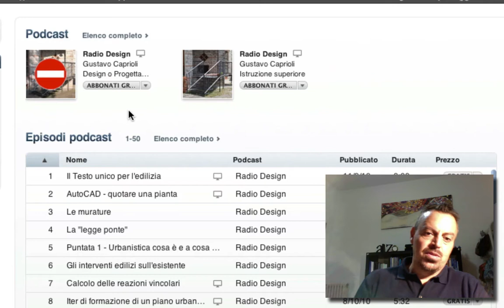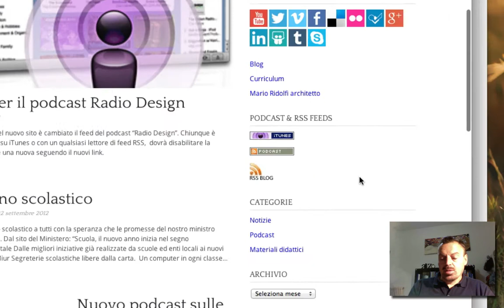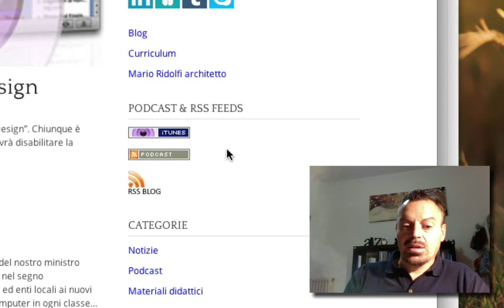Radio Design Il podcast di eDidasko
Presentazione di Radio Design, il podcast di eDidasko